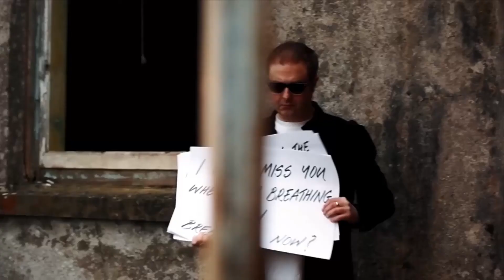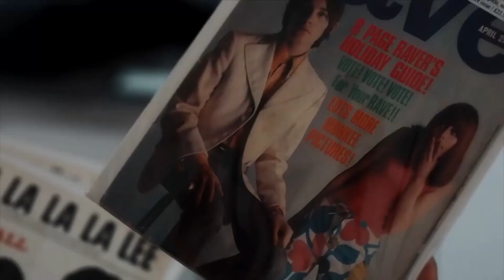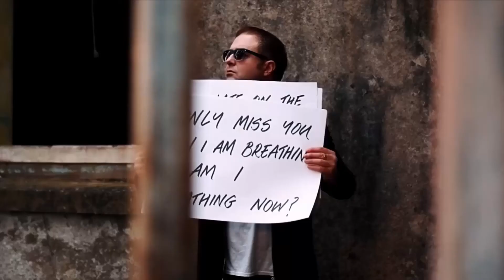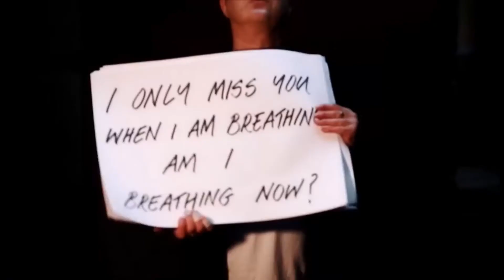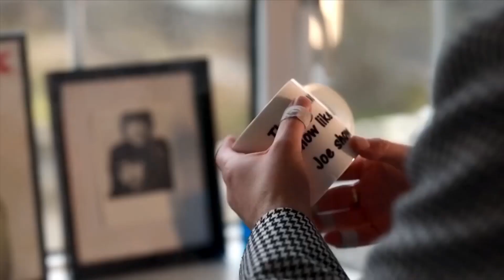Cronin @ The Stephen Leeson Show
For the 14th episode of The Stephen Leeson Show hosted by a stellar musician Finbar Coady we welcomed Cronin.

A musical project of Irish brothers Johnny and Michael Cronin along with Fiachra Milner and Brain Murphy , Cronin has so far released one full album "The First Kiss of Love" and one mini album "A View from the Next Room". They are due to release a new record by mid 2021.

Returning from the UK to their native Ireland in the early 2000's they started releasing music under ‘The Aftermath’ name for which they earned critical and commercial success in the charts and radio.
The band collaborates regularly with legendary Pogues frontman Shane MacGowan, appearing with him on studio sessions, live gigs and TV shows. In addition, they performed his classic "A Rainy Night in Soho" at his wedding with actor Johnny Depp on guitar.

During their career they have shared stages with such legendary acts as Van Morrison and Kaiser Chiefs, or had Niall Horan turn up to their shows and hop onstage. Aside from all that they have played shows and festivals across Europe and released some much acclaimed music.

Recently they have appeared on Ireland's premiere TV Show The Late Late Show special to raise money for The Simon Community alongside U2, Glen Hansard and others.

They also appeared in the Julien Temple's documentary "A Crock of Gold: a Few Rounds with Shane MacGowan".

ENJOY THIS EXCLUSIVE INTERVIEW & LIVE PERFORMANCE!

▶️ CRONIN'S PERFORMANCE
0:00:00 - Intro.
0:01:25 - "Nelson Riddle", original song.
0:05:31 - "Little London", original song.
0:46:05 - "Octopussy", original song.
0:50:26 - "Bury Me By Your Side", original song.

▶️ INTERVIEW
0:09:56 - Finbar Coady interviews CRONIN, part one.
0:55:02 - Finbar Coady interviews CRONIN, part two.